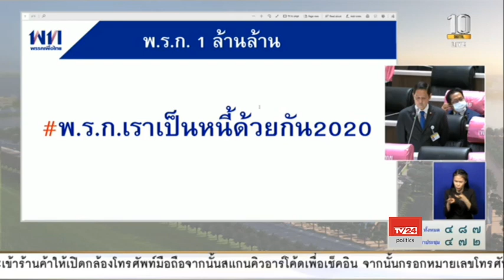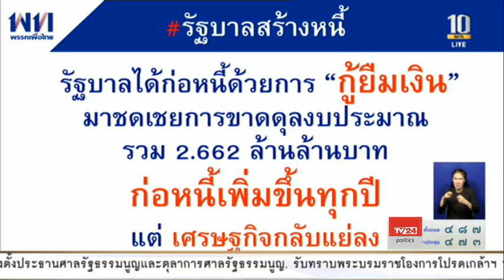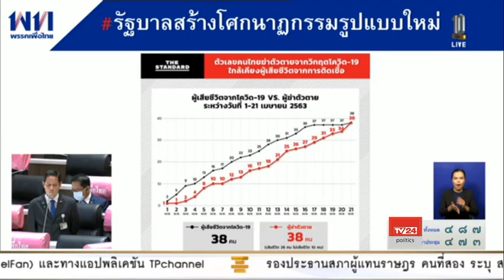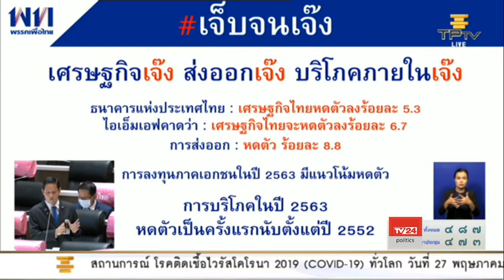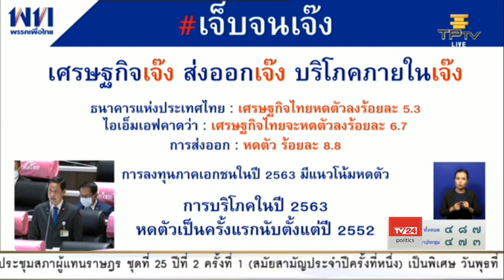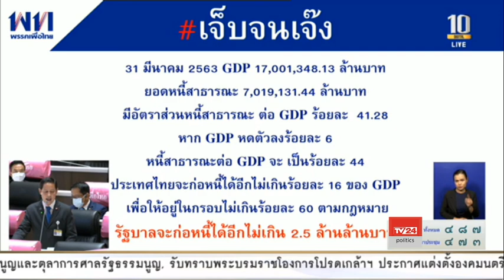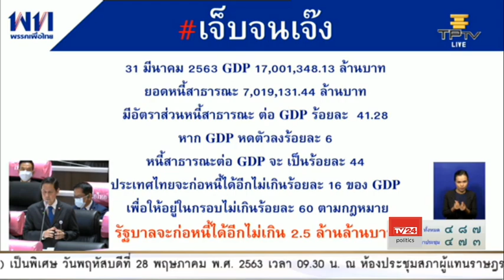น.อ.อนุดิษฐ์ นาครทรรพ อภิปราย พ.ร.ก. กู้เงิน 1.9 ล้านล้านบาท 27 พ.ค. 2563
น.อ.อนุดิษฐ์ นาครทรรพ ส.ส.กรุงเทพฯ พรรคเพื่อไทย อภิปรายต่อที่ประชุมสภาผู้แทนราษฎร วาระพิจารณา 3 พระราชกำหนด (พ.ร.ก.) กู้เงิน วงเงินรวม 1.9 ล้านล้านบาท  เพื่อนำไปใช้จ่ายเยียวยาฟื้นฟูเศรษฐกิจและสังคม จากปัญหาสถานการณ์โควิด-19